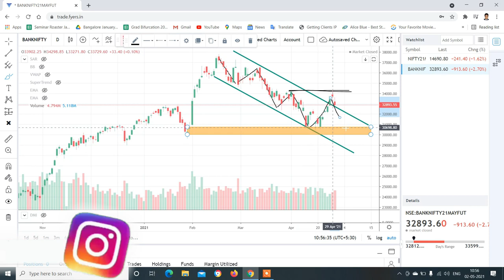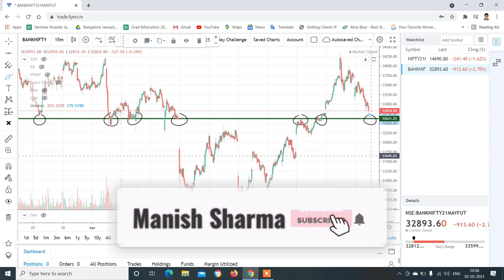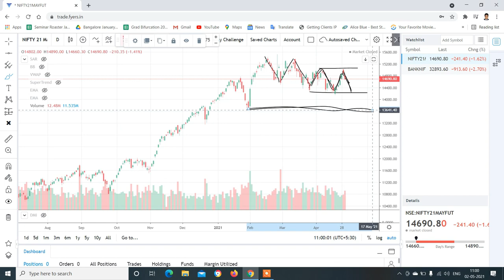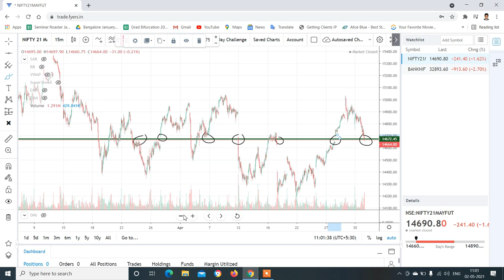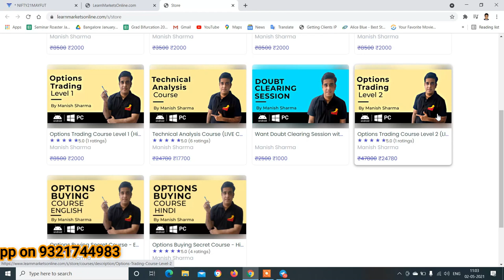Nifty & Banknifty Analysis with logic for 03-may